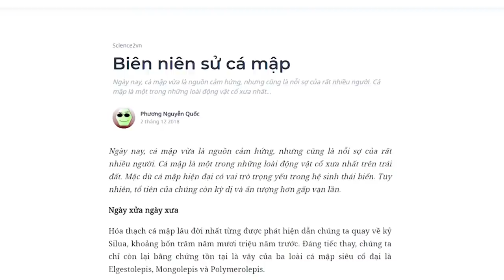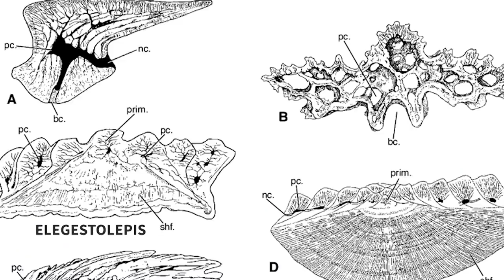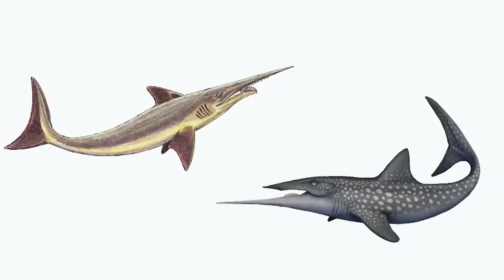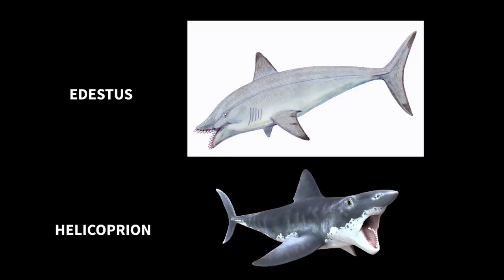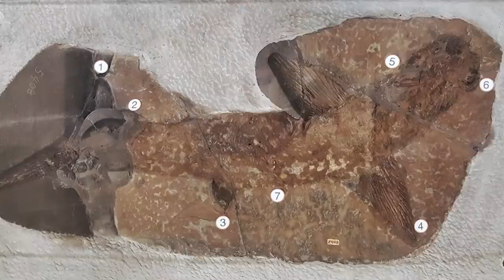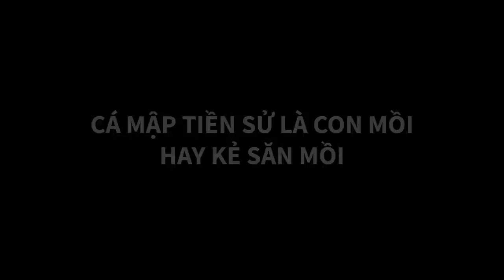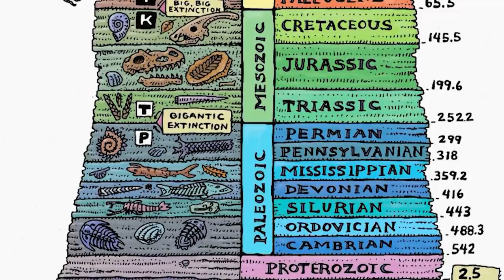Biên niên sử cá mập | Phương Nguyễn Quốc | KHOA HỌC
Ghé Nhà sách Spiderum trên SHOPEE ngay thôi các bạn ơi:
. Ngày nay, cá mập vừa là nguồn cảm hứng, nhưng cũng là nỗi sợ của rất nhiều người. Cá mập là một trong những loài động vật cổ xưa nhất trên trái đất. Mặc dù cá mập hiện đại có vai trò trọng yếu trong hệ sinh thái biển. Tuy nhiên, tổ tiên của chúng còn kỳ dị và ấn tượng hơn gấp vạn lần.
Cùng tìm hiểu cuốn sách "Doing Good Better" tại:
Theo dõi Kênh Podcast "Người Trong Muôn Nghề" tại đây:
Kênh Spiderum Giải Trí đã có Podcast, nghe tại đây:
Nội dung:
00:00 - Start
00:37 - Cá mập ngày xửa ngày xưa
01:43 - Cá mập đa dạng
04:11 - Cá mập khổng lồ (Cá mập răng lớn)
09:11 - Cá mập tiền sử: Con mồi hay kẻ săn mồi ?
Những nội dung liên quan:

THUỐC NỔ: Hiện thân của THIÊN THẦN và ÁC QUỶ

 • Sự ra đời "vô tìn...
(DỊCH) TẠI SAO THỊT LÀ THỨ TỆ HẠI TUYỆT VỜI NHẤT THẾ GIỚI

 • (DỊCH) TẠI SAO TH...
Mai thúy tổng hợp - Càng tổng hợp càng phê

 • Mai thúy tổng hợp...
Bài viết: Biên niên sử cá mập
Được viết bởi: Phương Nguyễn Quốc
Giọng đọc: Nguyễn Lê Minh Thi
Editor: Hikari